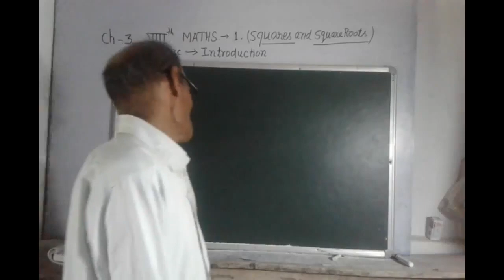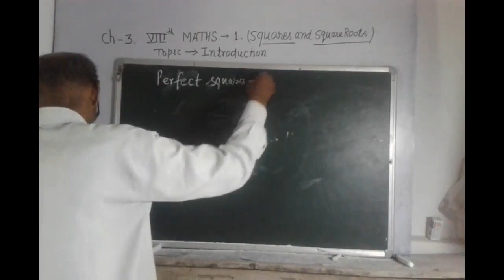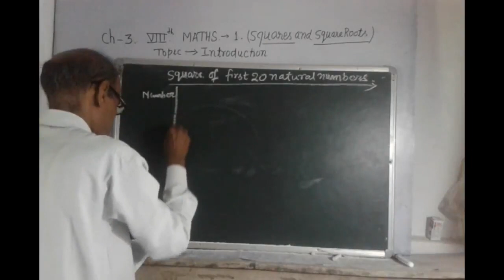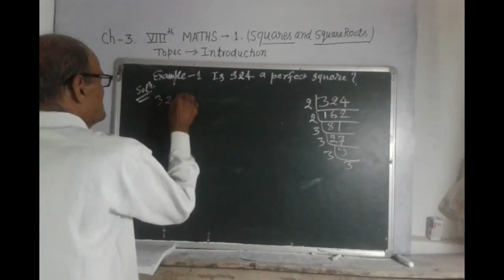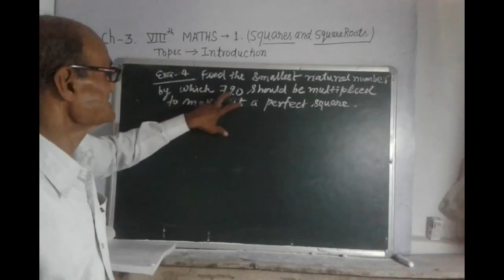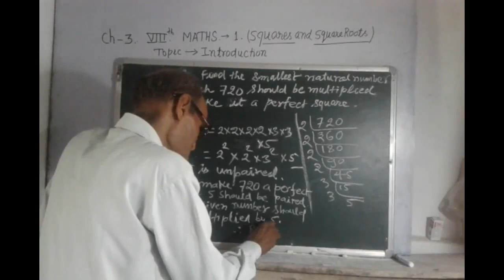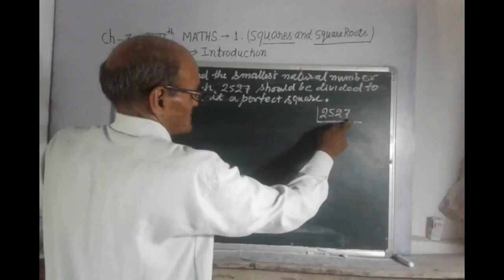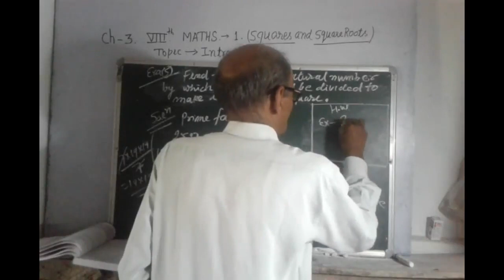Class 8 Maths : Square and Square Roots | Part - 1 | Introduction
In this class, we'll study 'Square and Square Roots | Part - 1 | Introduction'. Any doubts or discussions related to this topic will be carried out in the live classes.

Produced By: Bihar Public School
Faculty: Chandrama Sir
Edited By: Atul Aman